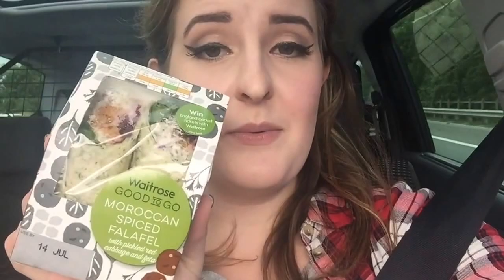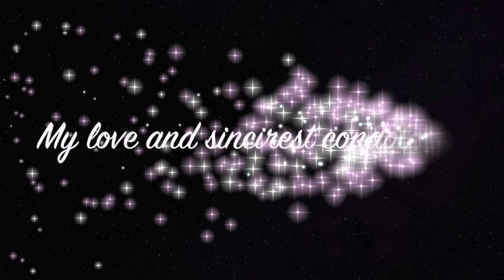Au revoir Angleterre, Bonjour France!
Made it to France, Heres my first few days!

Apologies if you get motion sick from this - I've tried my best to correct it but I was in a massive rush and kinda forgot about the camera shaking! whoops!